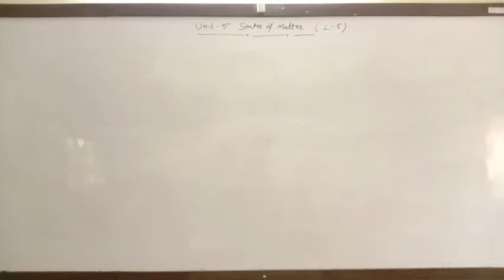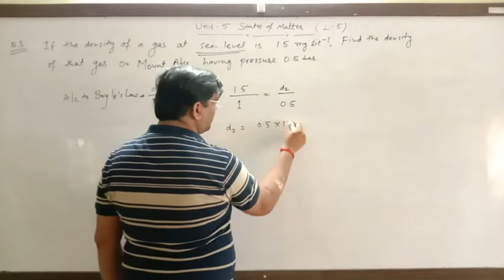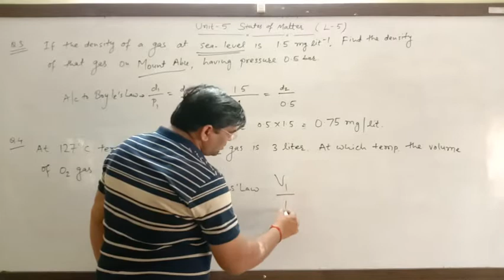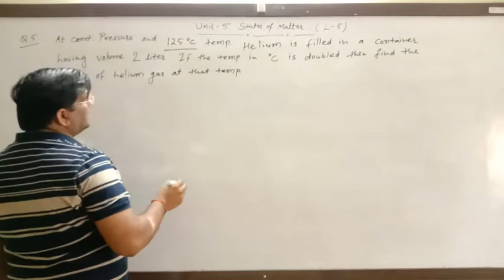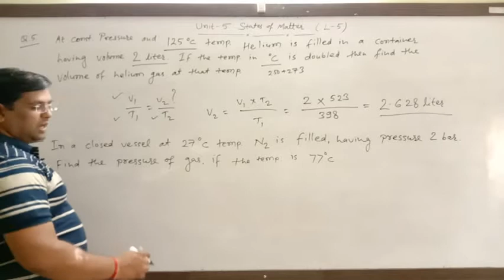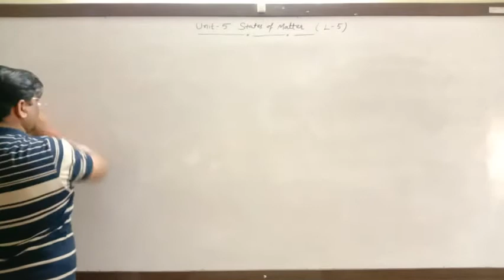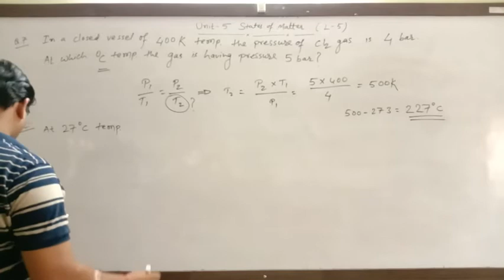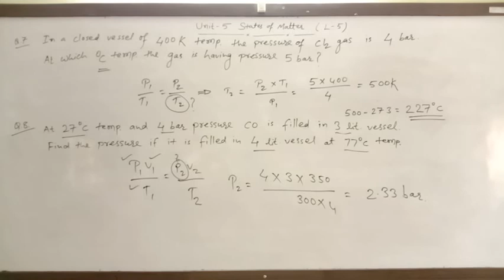States of Matter Lecture 05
Subject: Chemistry
Class: 11
Medium: English
Chapter Name: States of Matter Lecture 05
School: Ascent School of Science
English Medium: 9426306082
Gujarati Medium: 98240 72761